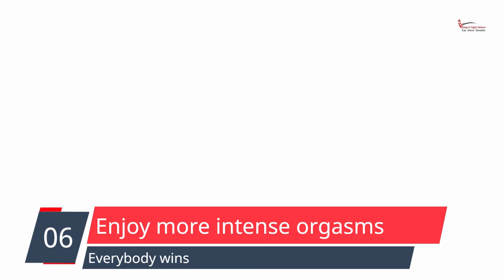6 Benefits of Yoni Massage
How often do you massage your yoni?  Surprisingly, many women do not regularly massage their yoni.  Indeed, we get foot massages and body massages.  However, yoni massages are noticeably absent from our self-care.  The massage relaxes the mons pubis, increases blood flow to the labia and clitoris, and heightens sexual awareness.

A yoni massage can be a stand-alone therapy and should not be rushed.  The ultimate goal is not sexual pleasure.  However, it can also be an elaborate form of foreplay that produces a powerful release.  The massage can be done alone or with a partner.
5-Minute Yoni Massage

Add a few drops of yoni oil to the palm of your hands
Rub hands together to warm the oil
Rub 5-6 circles around your navel
Repeat the first two steps
Rub circles as you move down to the top of the pelvic bone
Add a few drops of oil to your three inner fingers
Massage several circles around the mons pubis, moving right to left
Massage small circles below the mons pubis above the clitoral hood
Add a few firm strokes back and forth on either side of the clitoris
Use firm downward strokes on the outside of the right labia major down to the tailbone
Repeat on the outside of the left labia majora
Add a few drops to the forefinger and middle finger
Massage up and down the inner folds of the labia majora
Add a few drops of oil to the forefinger and middle finger
Use back-and-forth strokes to lightly massage both of the labia minora (inner lips)
Lightly stroke the opening of the vagina
Rub hands together and cup the entire vagina for a few seconds